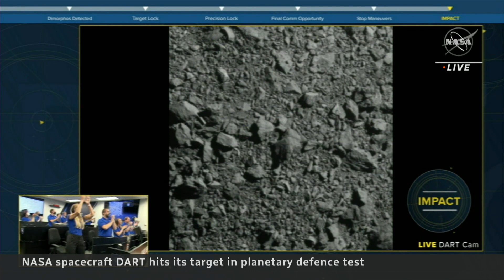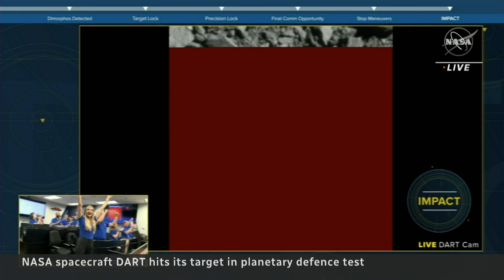NASA crashes spacecraft into asteroid to test planetary defence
An unmanned NASA spacecraft deliberately smashed into an asteroid in an unprecedented test to prepare for the possibility of a planet-killing space rock. While this asteroid was not a threat, it was a test to see whether NASA could potentially deflect one.